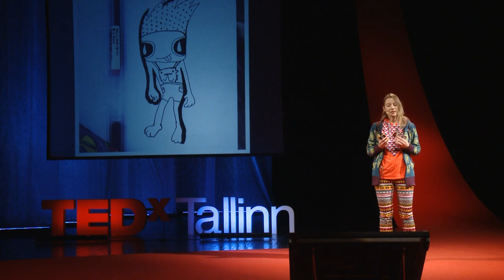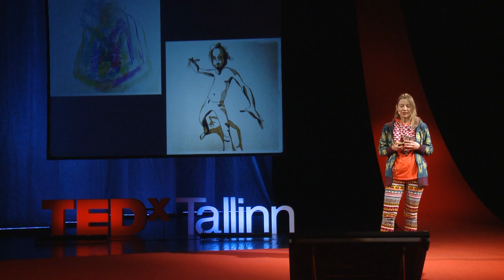Maailma loomine: Okeiko at TEDxTallinn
Okeiko on omamoodi haldjalik kunstnik, kes joonistab, pildistab ja filmib, kujundab helkureid ja kleepekaid ja riideid ning loob muusikapidudele taustavisuaale. Põhitegevuseks on tal karakterdisain, mis täpsemalt liigitub kawaii alla (jaapani keeles armas, nunnu). Viimased viis aastat seikleb ja rändab Okeiko koos kukujukudega, meeldejäävate võluolevustega - 2011. aastal võitsid nad Pepsi lühifilmide rahvusvahelisel konkursil peaauhinna. Kultuuripealinna ootussarja raames lõi ta Kadriorgu projekti "Fantaasiaaed".

Algusest peale omanäoline ja oma rida ajanud Okeiko pole kunagi ametlikku kunstiharidust saanud ning ehk just seetõttu näeb ta maailma teisiti ja väljendab seda lummavalt. Tema sooviks on luua maailm, kus ta ise elada tahaks - helge ja mõnus paik, kus inimestel oleks julgust unistada ja olla siiralt head.

Okeiko is a fairy-like artist who draws, takes photos and shoots films, designs reflectors and stickers and clothes and creates background visuals for music events. Her main activity is a type of character design called kawaii.

Original and determined Okeiko has never received formal art training and possibly because of that sees the world differently and has an enchanting way of expressing it. Her desire is to create a world where she herself would like to live -- a bright and gratifying place, where people have the courage to dream and be sincerely kind.